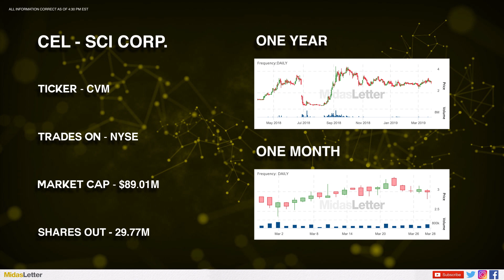CEL-SCI Corp (NYSE:CVM) CEO on Successful Immunotherapy Cancer Treatment Trials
CEL-SCI Corp (NYSE:CVM) (FRA:LRSM) is a medical research company developing new immunotherapy treatments for cancer. CEO Geert Kersten provides an introduction to the company and an overview of CEL-SCI’s immunotherapy research and treatment developments. CEL-SCI has developed an immunotherapy treatment for cancer to be used during the period between diagnosis and surgery. Trials for the treatment have shown a 50 percent to 100 percent reduction in cancer cells. CEL-SCI is currently completing its Phase 3 trial, the largest ever for head and neck cancer, and have had to extend the study due to increased patient health. Kersten emphasizes that the company’s treatment is the most cost-effective way of treating cancer and highlights CEL-SCI’s research into rheumatoid arthritis treatments.